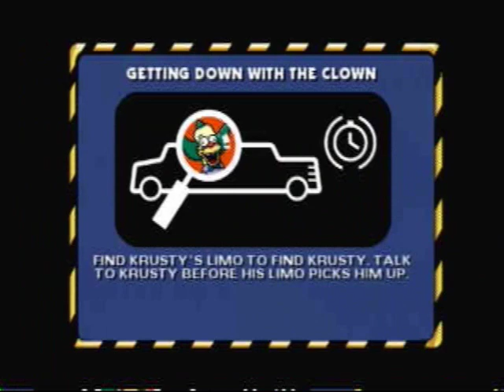Let's Play Simpson's Hit and Run: Part 44: Getting Down with the Clown.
We finish our last little bit of collection and then we start to run through our level 6 missions.

We do:
Collector cards: gabbo doll
Missions: Going to the Lu', Getting down with the clown
Clothes: Hugo